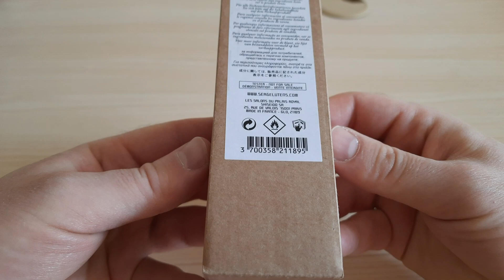Serge Lutens La Fille de Berlin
Распаковка тестера парфюма Serge Lutens La Fille de Berlin